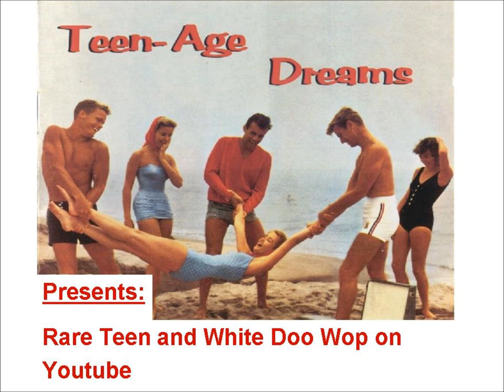SOUL TEEN Tony Lawrence - Million Words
Released on JUDE 101